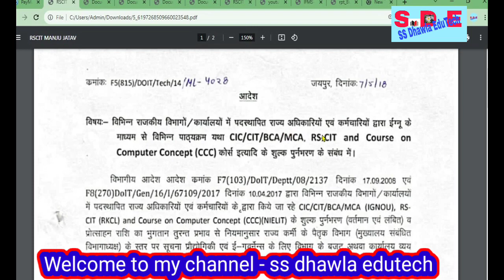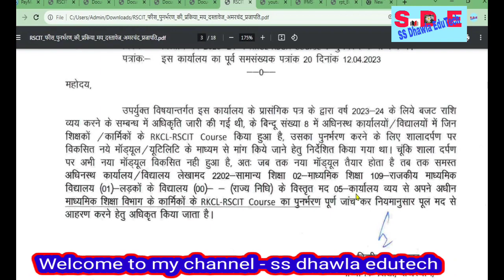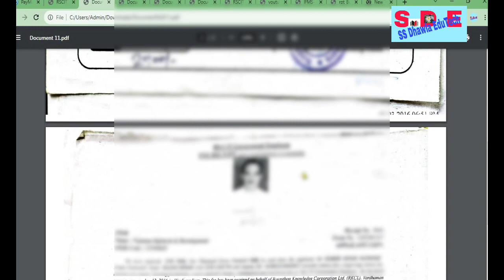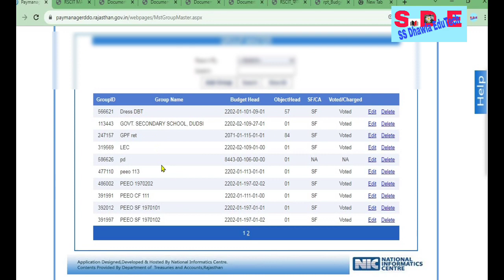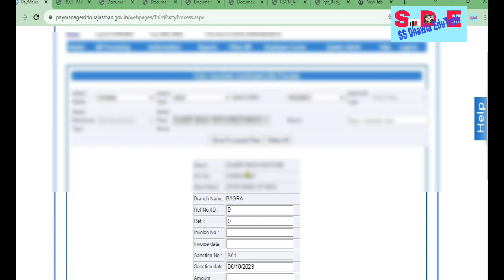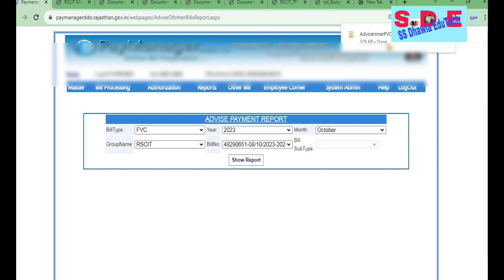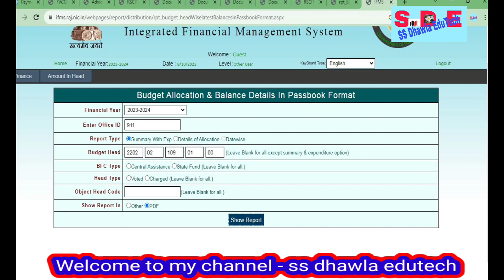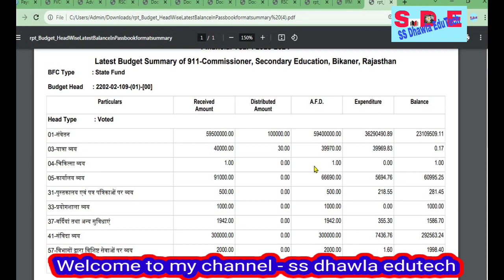RSCIT Bill On Paymanager,RSCIT fees Reimbursement Process,RSCIT फीस पुनर्भरण Latest प्रक्रिया Oct23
paymanager process of rscit fees reimbursement,
rscit fees reimbursement process,
rscit ki fees ka reimbursement kaise karen,
rscit ki fees ka reimbursement kaise prapt karen,
rscit course fees refund bil process on pay manager,
rscit fees refund bil process on pay manager,
rkcl rscit पुनर्भरण का process,rscit fees refund bill on pay manager,
rscit ki fees ka bil pay manager per kaise banaen,
3rkcl rscit fee reimbursement,
rscit fees refund bill